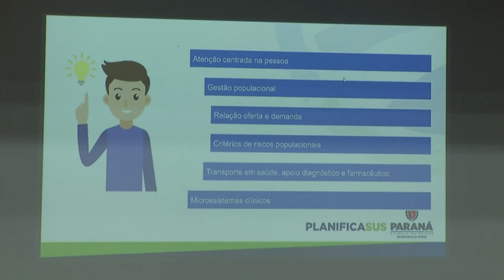Planifica SUS: Padronização do serviço prestado a população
Saúde: Esse foi o objetivo do curso realizado com profissionais da saúde da atenção básica da microrregião de Pato Branco.